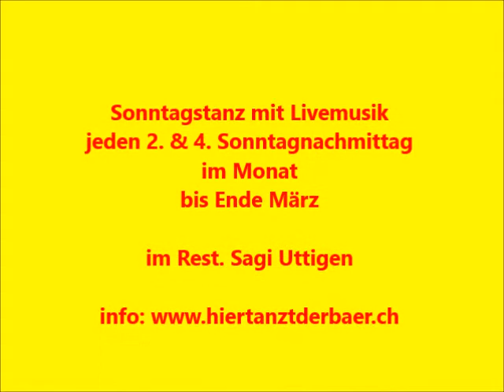Sonntagstanz 11.Feb. 18 in der Sagi Uttigen, mit Walter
bidu